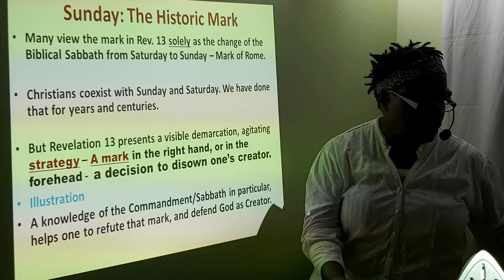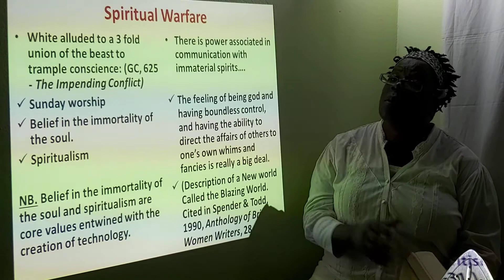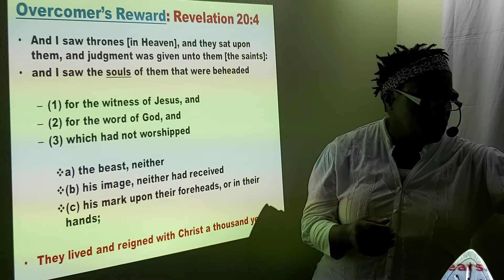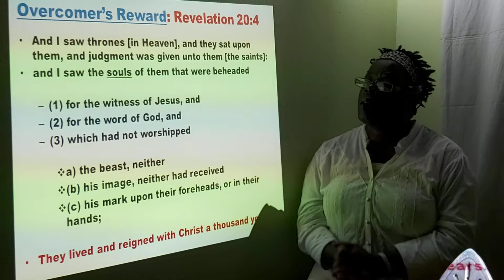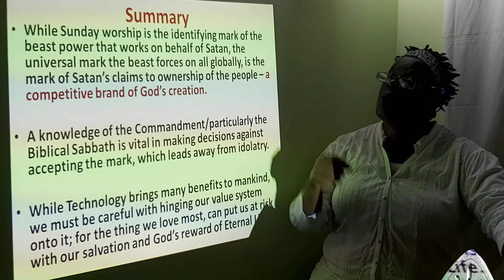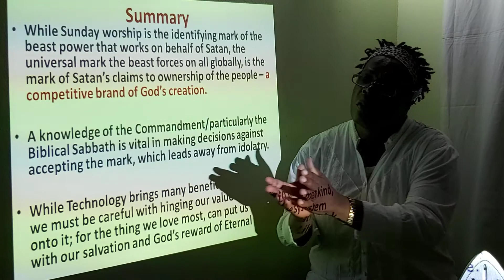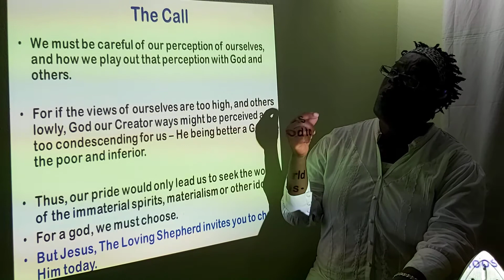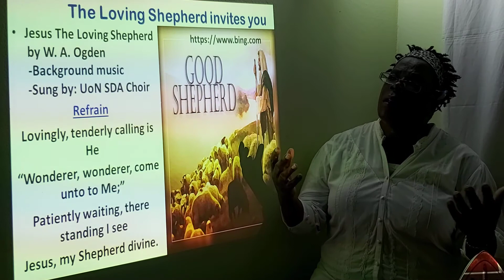Sweetheart Let Me Go, part 2